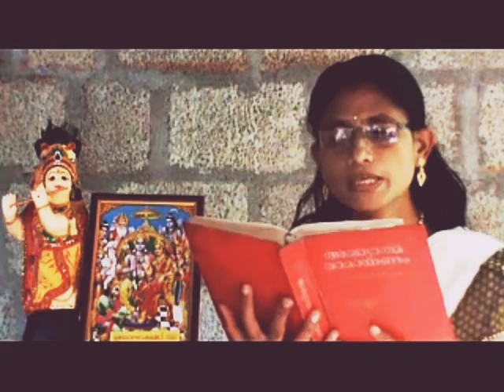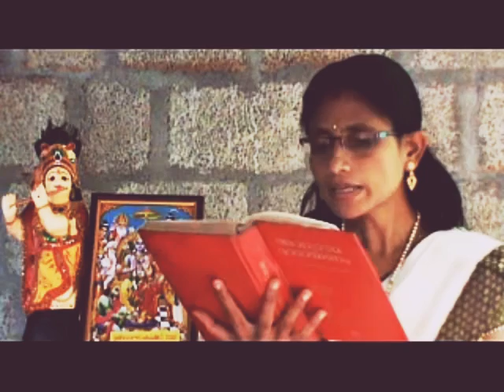രാമകഥാമൃതം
അവതരണം / ആലാപനം
ദീപാ മാരാര്‍, വണ്ടൂര്‍